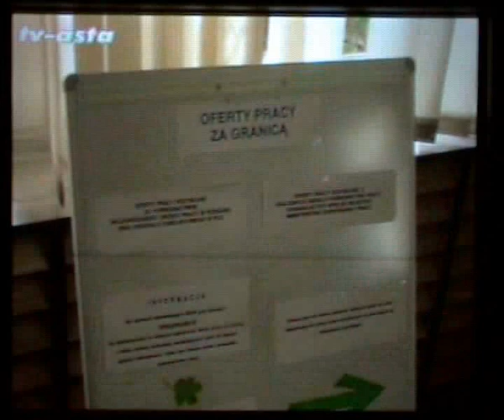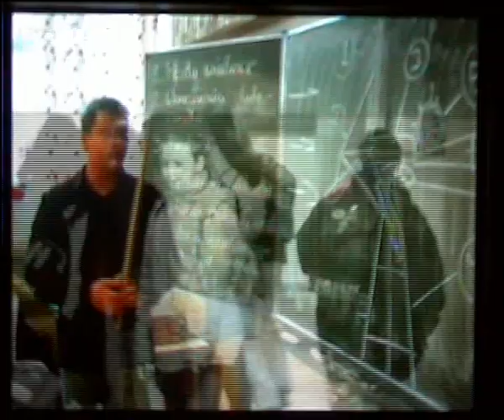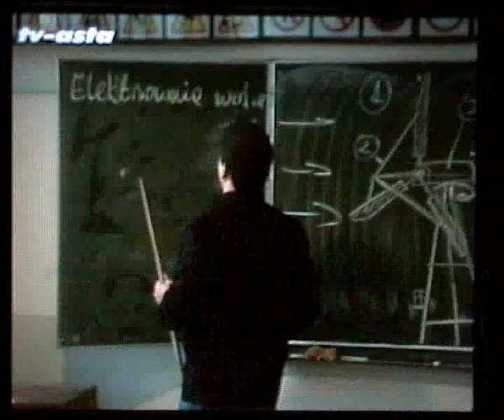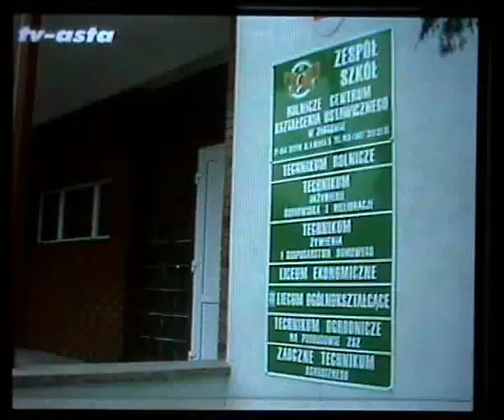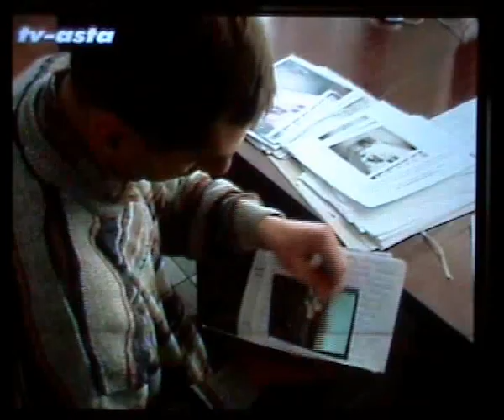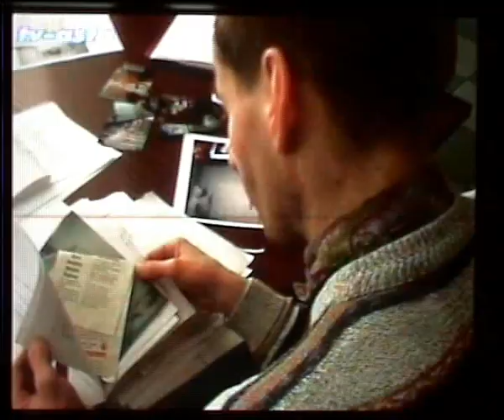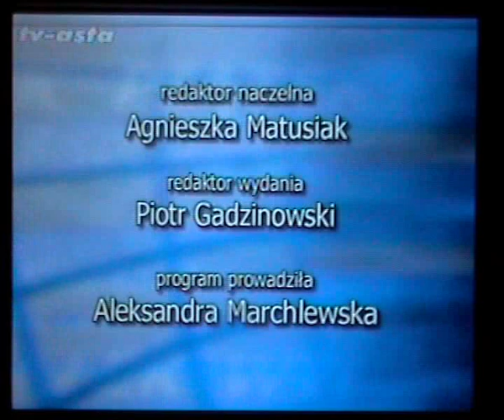Kurier złotowski Telewizja Astra Piła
Środda 19 stycznia 2004
Porządkowanie Domu Kultury
Spór o grunty między Starostwem Powiatowym a gminą Krajenka
Stypendia dla uczniów szkół powiatu złotowskiego
Zespół Szkół Rolniczych wśród najlepszych
Ratujmy Karolka Lotyń
Chóralne kolędowanie-Chór mieszany z Krajenki